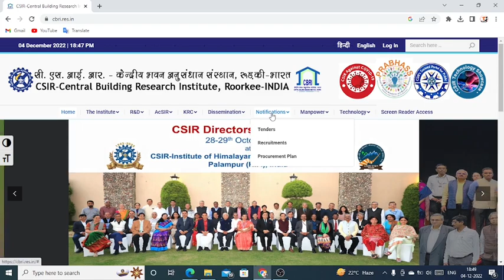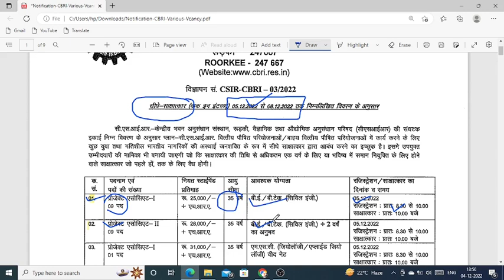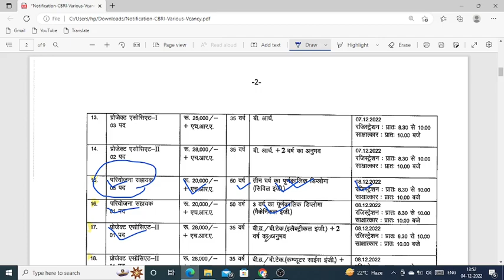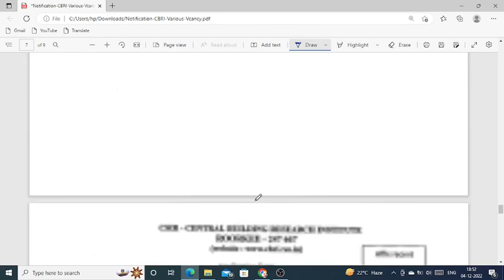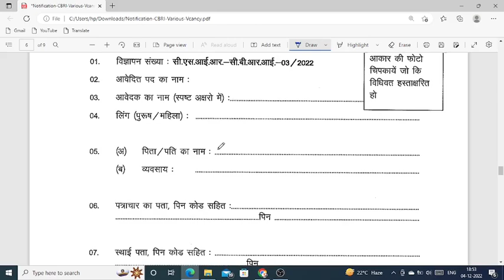Central Building Research Institute Recruitment 2022 || Diploma/B.tech || Direct Interview Job